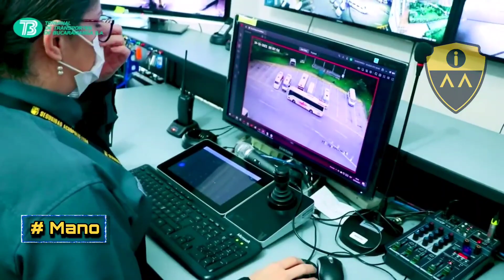¿ POR QUÉ NO ANUNCIAN UNOS JUGADORES ? / ¿ QUIÉN SE VA Y QUIEN SE QUEDA ? / liga Betplay 2023.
4 JUGADORES AUN EN ESPERA.

👉 ¿ Cuántos jugadores deberían salir del plantel ?
👉  ¡ El 30 de noviembre regresan a trabajos !
👉🏻 ¿ Es garantía Rafael Dudamel ?.

los leo .